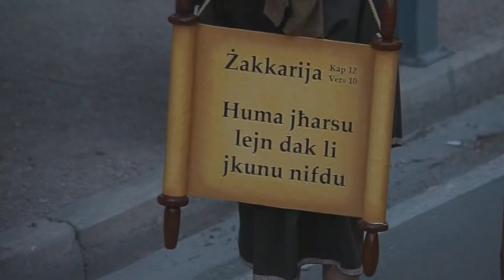PURCISSJONI TAL-GIMGHA L KBIRA, 2024. Mill-knisja Kolleggjata ta' Bormla. Malta| It-Tielet Parti.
IT-TIElET PARTI  - PURCISSJONI TAL-GIMGHA L KBIRA, BORMLA.

Il-Ġimgħa l-Kbira f’Malta hi fost l-aktar jiem importanti fil-kalendarju reliġjuż Malti, li jilħaq il-kulminu tiegħu bil-purċissjoni tradizzjonali f’diversi lokalitajiet madwar il-pajjiż.

B’dawn il-purċissjonijiet annwali, li jirrappreżentaw il-misteri tas-Salib u l-passjoni ta’ Ġesù Kristu, il-kuntest reliġjuż u kulturali ilu jgħaddi minn ġenerazzjoni għall-oħra fostna għal madwar 400 sena.
Dan minħabba li l-ewwel purċissjonijiet tal-Ġimgħa l-Kbira f’Malta bdew jiġu organizzati sa mis-Seklu 17 fl-Imdina, il-Belt Valletta, il-Mosta u Ħaż-Żebbuġ, fost oħrajn.

L-ewwel purċissjoni tal-Ġimgħa Kbira fl-Imdina ġiet organizzata fl-1645 mill-Franġiskani Minuri tar-Rabat. Hawn il-ġenituri u l-irġiel tal-Imdina kienu membri ewlenin tal-Arċikonfraternità ta’ San Ġużepp, li kienu pijunieri fl-organizzazzjoni ta’ dawn il-purċissjonijiet, li maż-żmien tferrxu kważi fil-gżejjer Maltin kollha.

Din il-prattika reliġjuża bdiet tintuża ftit wara minn diversi lokalitajiet oħrajn, inkluż fl-Isla, Ħaż-Żebbuġ u Bormla. Il-purċissjonijiet minn dejjem kienu magħrufin għall-kwalità artistika tagħhom, partikolarment fil-vari u l-kostumi, li wkoll komplew jiżviluppaw sena wara oħra.

Il-qofol tal-purċissjoni kienet li żgħażagħ kienu jżommu l-bandalori bi kliem tal-aħħar seba’ kelmiet tal-Mulej fuq is-Salib. Fl-aħħar, il-purċissjoni kienet tagħlaq bl-istatwi ta’ Kristu mejjet u ta’ Marija Addolorata. Dan kien il-format tal-purċissjonijiet kollha tal-Ġimgħa l-Kbira sat-Tieni Gwerra Dinija.

Sa mill-bidu tagħhom tali purċissjonijiet kienu akkumpanjati minn banda jew tnejn, li żiedu fl-atmosfera ta’ devozzjoni u riflessjoni.

Dawn saru wkoll xhieda tal-ħila u d-dedikazzjoni kbira ta’ artisti, bħal Pawlu Azzopardi u Karlu Darmanin, daqskemm ta’ dawk l-eluf ta’ voluntieri li baqgħu jieħdu sehem b’mod attiv kull sena.

Maż-żmien diversi lokalitajiet saru rinomati għal din il-purċissjoni storika, saħansitra fir-raħal kwiet tan-Nadur, li l-ewwel darba li ġiet organizzata kien fl-1913. Hawn jirriżulta li, fil-bidu, il-vari kienu jinġarru minn xi karozzin.

Għalkemm ivarjaw xi ftit fl-arranġamenti, it-taħlita tal-kuluri u l-istil tal-arti, il-purċissjonijiet tal-Ġimgħa l-Kbira f’pajjiżna jibqgħu attrazzjoni ewlenija f’dan iż-żmien tas-sena anke fost it-turisti.

Dan mhux l-inqas fl-aħħar snin fejn in-niċċa reliġjuża ngħatat l-akbar imbottatura, inkluż bi promozzjonijiet internazzjonali, li qabel qajla kienu jsiru, biex jippromwovu l-kreattività u l-identità tal-poplu tagħna.